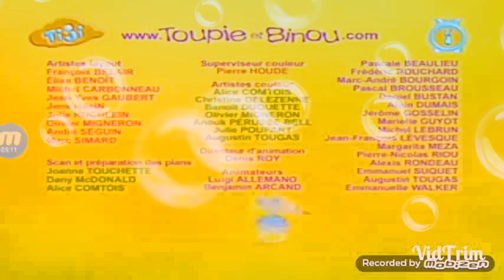Toupie et Binou - De toutes les couleurs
Tiji est disponible par Satellite et adsl au sein du bouquet CanalSat et sur le cable chez Numéricable.